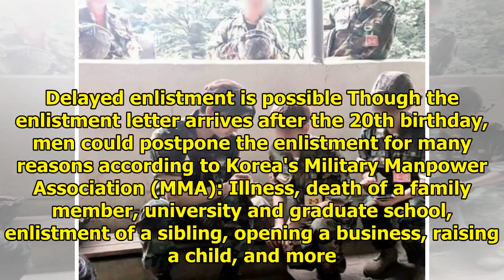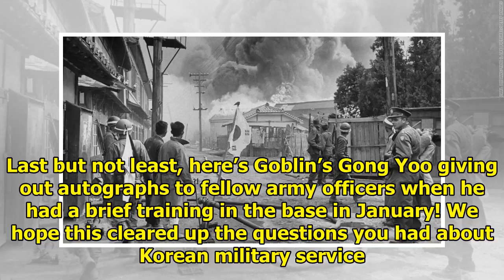You’ll understand Korean celebrity enlistment much better after reading this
by whatakdrama on Sun, May 07, 2017 Korean celebrity enlistment breaks the fans’ hearts but also can...